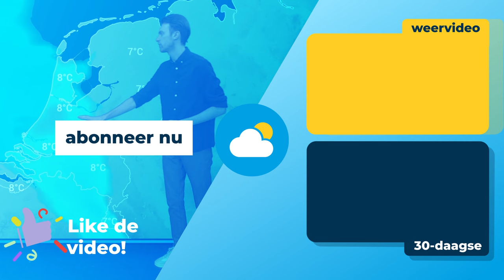Weerbericht: natuur in lentestemming, maar het weer?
Hoge temperaturen voor de tijd van het jaar, maar ook vaak regen.  Het weerbeeld is erg wisselvallig.